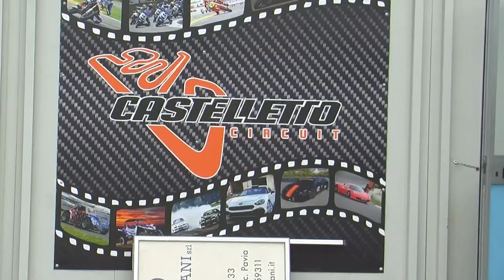NEXT GEAR - Woman Academy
NEXT GEAR - Woman Academy     25 giugno 2017